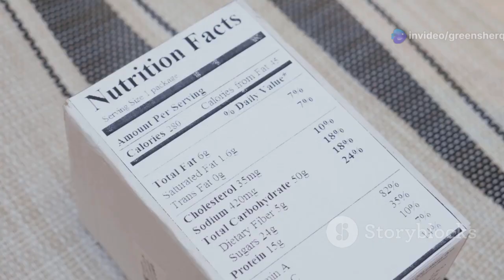Top 5 Best Bread Diabetics MUST Eat ! Lower Blood Sugar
Top 5 Best Breads Diabetics MUST Eat! (Lower Blood Sugar)

Discover the top 5 best breads that diabetics MUST eat to keep blood sugar levels in check! In this engaging explainer video, we tackle the daily challenge of choosing delicious yet safe breakfast options. From the game-changing flax seed bread, perfect for a refreshing bruschetta with cherry tomatoes and garlic, to hearty whole grain bread that slows digestion, we've got your meal planning covered. Join us as we share recipes and tips to effortlessly incorporate these healthy bread choices into your daily meals without sacrificing taste.
Don’t miss out on this essential guide for managing diabetes while enjoying every bite!

OUTLINE:
00:00:00 Navigating Breakfast with Diabetes
00:00:51 Flax Seed Power! The BEST Bread for Blood Sugar
00:03:15 Your Blood Sugar's Best Friend
00:05:39 Fermentation for the Win!
00:06:53 Rye Not? The High-Fiber Hero
00:09:17 The Low-Carb Champion
00:10:28 Enjoy Bread, Manage Your Blood Sugar!